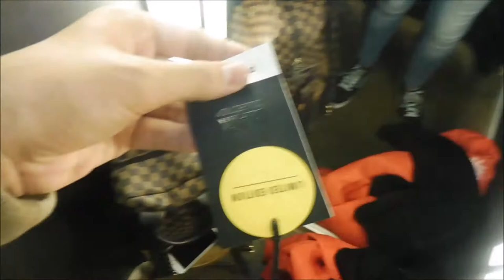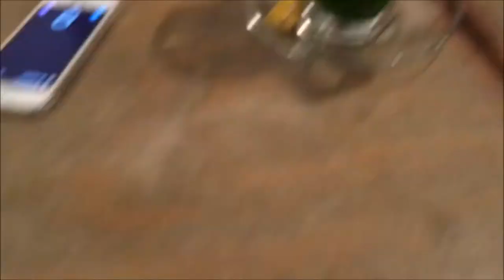PASKAMER-SHOPLOG YAY! I JByMyLife ❤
Hey allemaal, en leuk dat je kijkt naar deze video, en in deze video ga ik iets doen wat ik normaal een beetje in de vlogs doe, maar nu in een uitgebreide video, deze video is geinspireerd door Beautygloss love her. Ik ben oa wezen shoppen bij Pull and Bear, Bershka & H&M en ga lekker lunchen bij Bakers&More en belanden we in een ballenbak in Hudson Bay !

SOCIALE MEDIA ❤